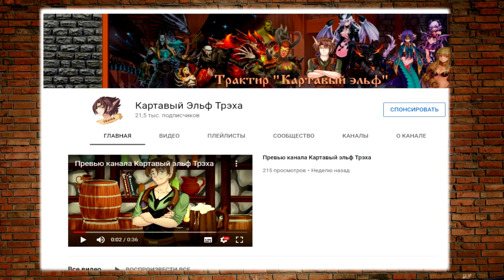О ЧЁМ БЫЛА КАМПАНИЯ СТРАЖЕЙ | Warcraft III Reforged (The Frozen Throne)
WebMoney:
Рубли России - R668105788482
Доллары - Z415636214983